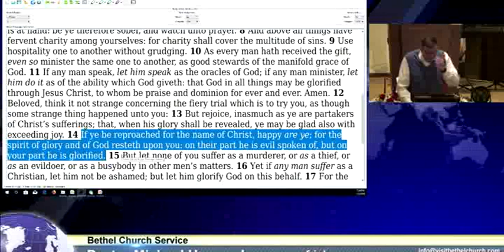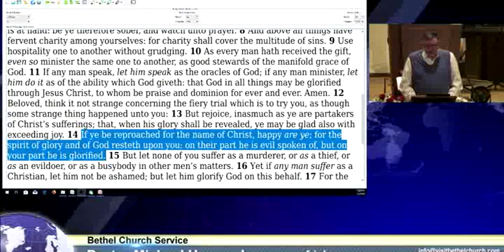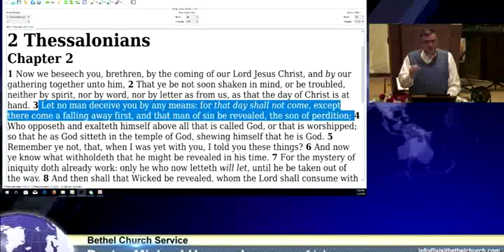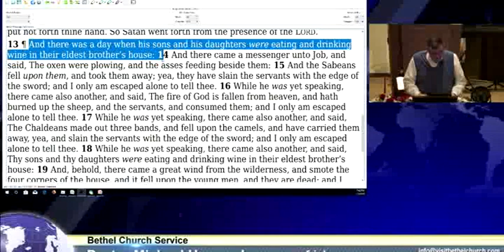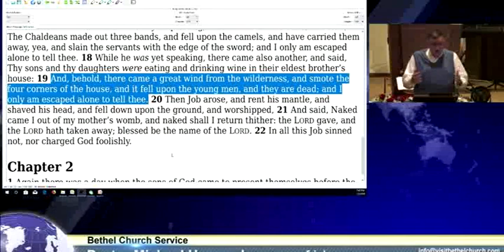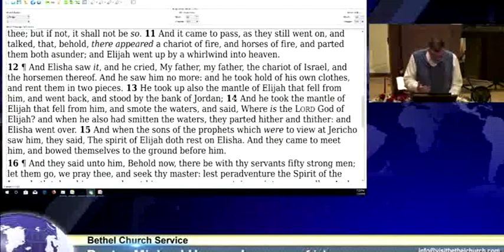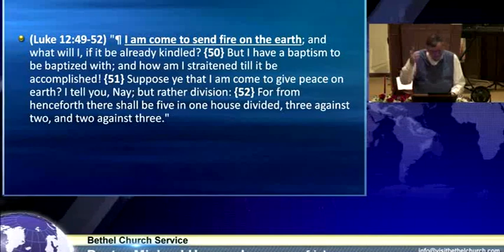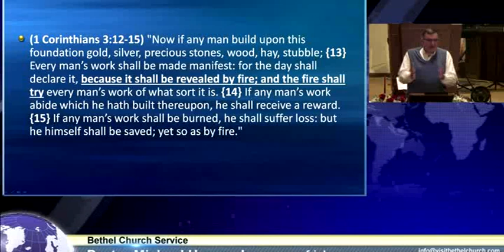Wood, Hay, and Stubble - Mike Hoggard